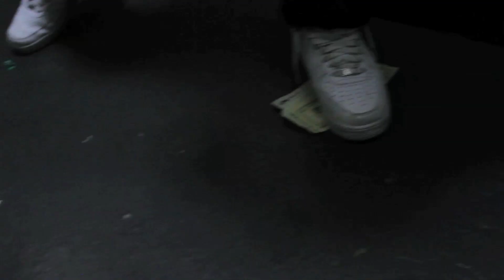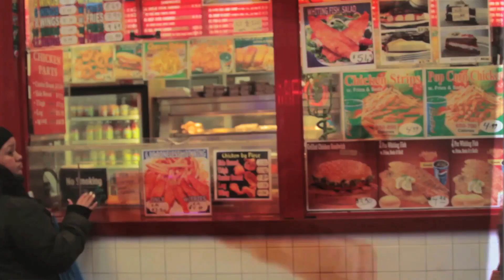Nuchi - Empty Spaces [Video/Short Film]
Money Makin Majorz NuCHi Teams Up With SayItAintSoDvD To Put Together A [Music Video/Short film] For The Track "Empty Spaces" Prod By DJ Kep , Off Of NuCHi Last EP ' Evolution Of A Hustler' DownLoad
*Twitter/IG : @MMM_NuCHi & @NuCHi_MMM
*Label : Money Makin Majorz
 Co-Starring Bam Vito ,El Barak , Fly Huksta & Jay Hustle
Shot by :@SayAintsoDVD  dir by : Nuchi